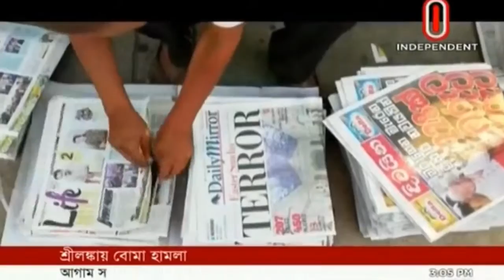shrilonkan bomb blust .died 500 peoples latest news